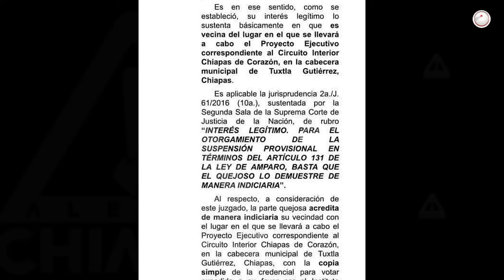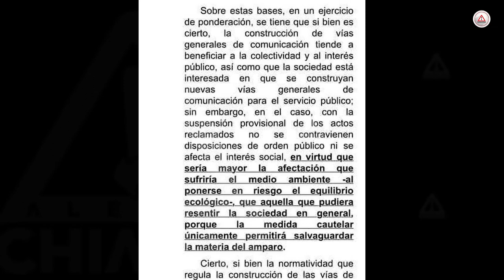Con otro amparo, ciudadano vuelve a frenar al Ayuntamiento de Tuxtla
Esta es la segunda vez que el mismo ciudadano consigue por la vía legal tumbar las intentonas del Ayuntamiento, que encabeza el alcalde Carlos Morales, de dañar la naturaleza.